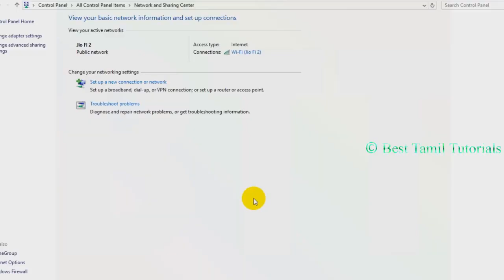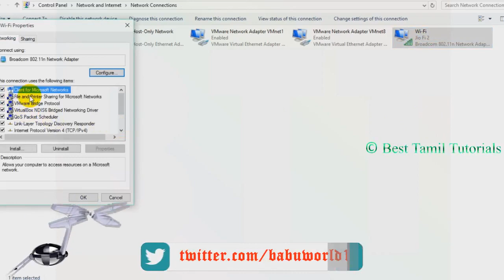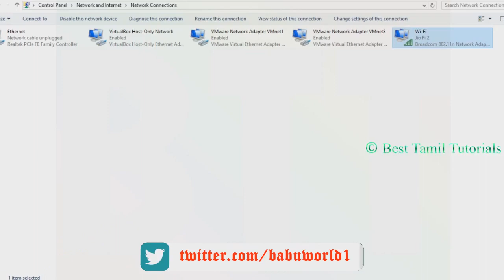DNS SERVER OPEN IP SETTINGS (SMALL TIPS) - BEST TAMIL TUTORIALS